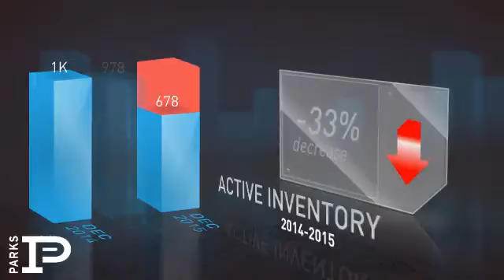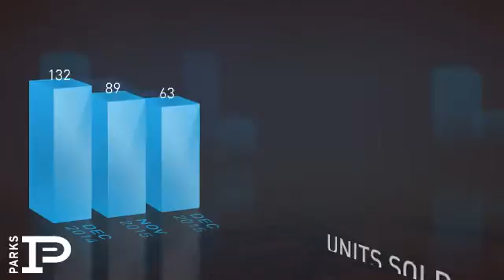Sumner County,TN, Real Estate Market Update from Bob Parks Realty,January, 2016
Bob Parks Realty Video Update recapping market activity within Sumner County, TN, during the month of January, 2016